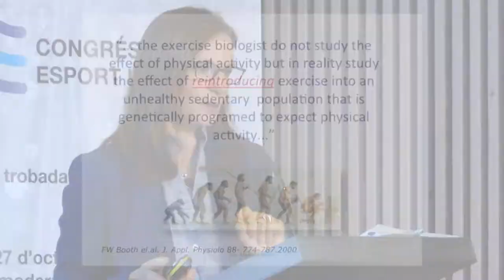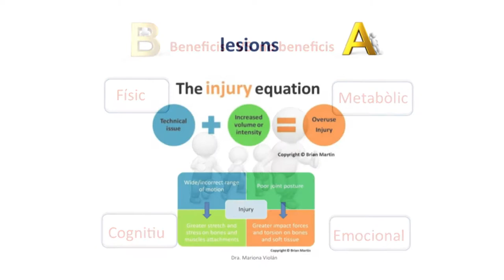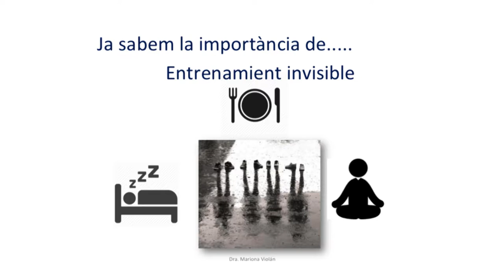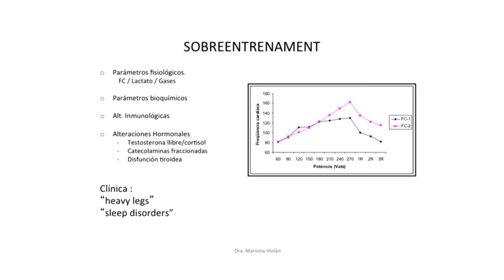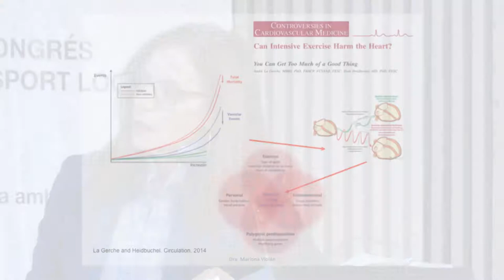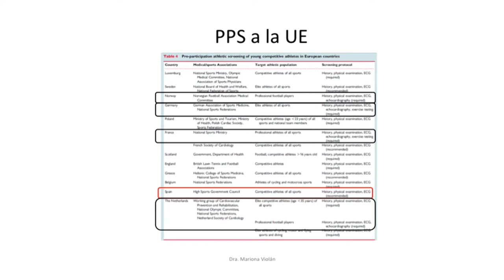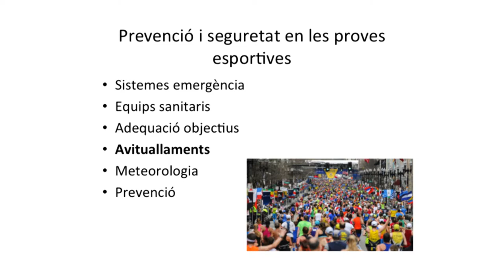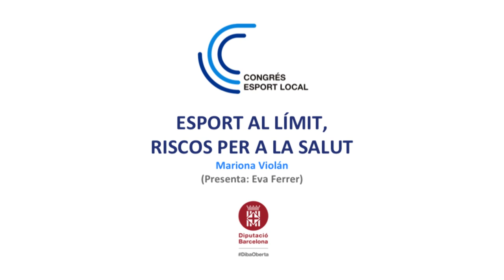Congrés Esport Local. Esport al límit, riscos per a la salut.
Ponència a càrrec de Mariona Violán.